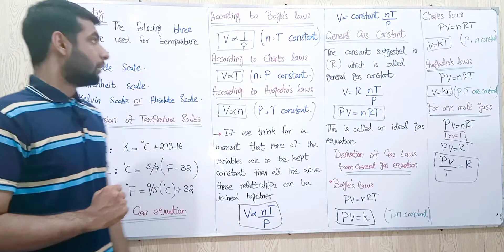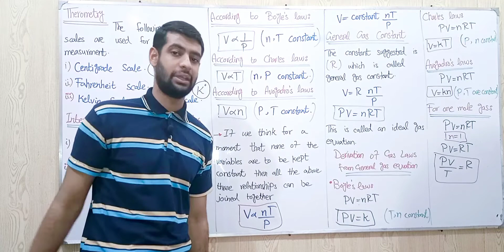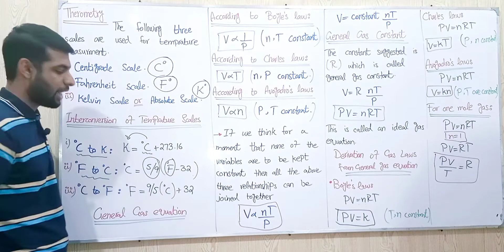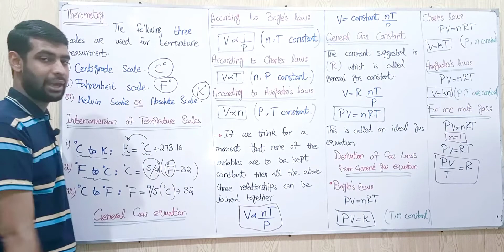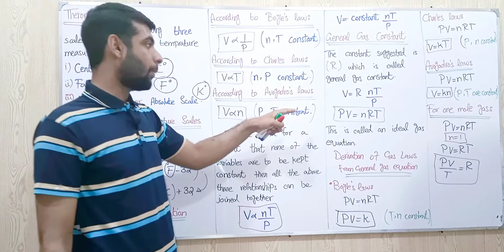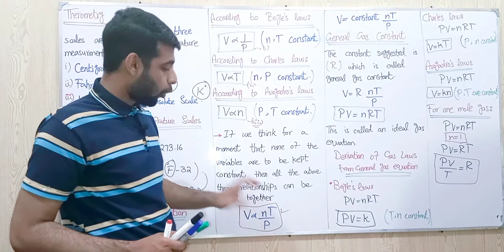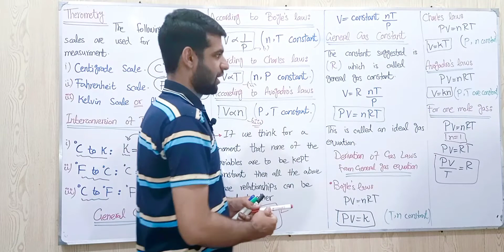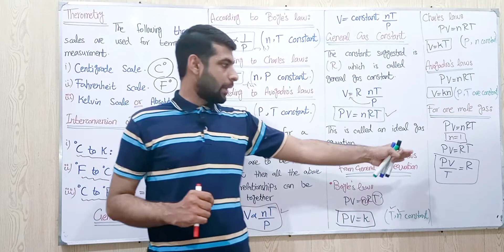FSC Part 1 Chemistry,Ch 3- Explain Scales of Thermometry - 11th Class Chemistry-General Gas Equation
In this online lecture, Sir Muhammad Ahmad explains 1st year Chemistry book 1 Chapter 3 Gases.The topic being discussed is Topic 3.2.7 Scales of Thermometry.

In this video following sub topics have been taught:

- Example.